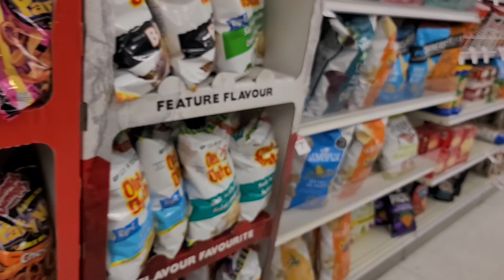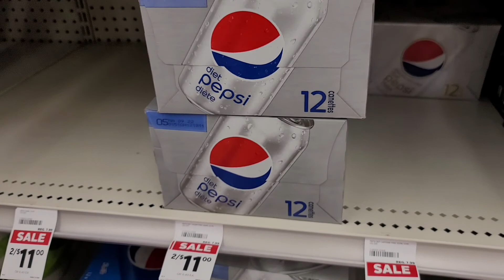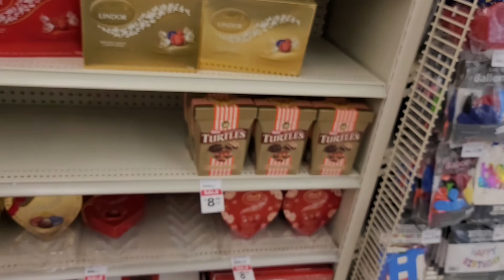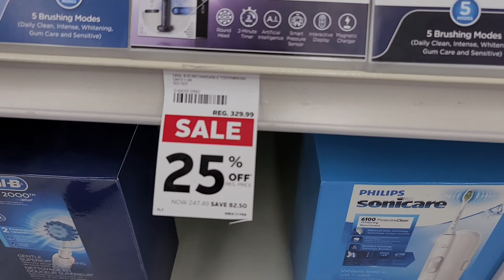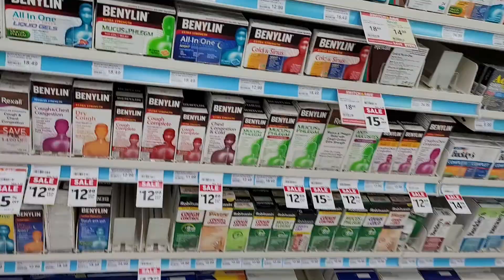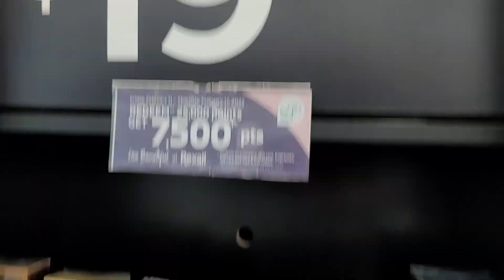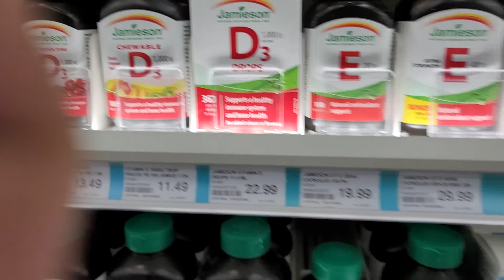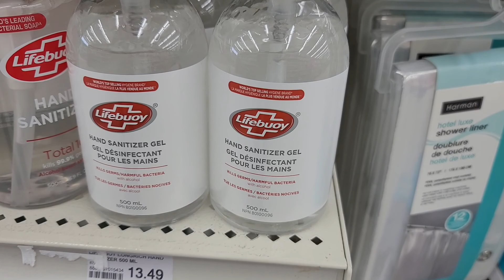Rexall deals in Canada 🇨🇦